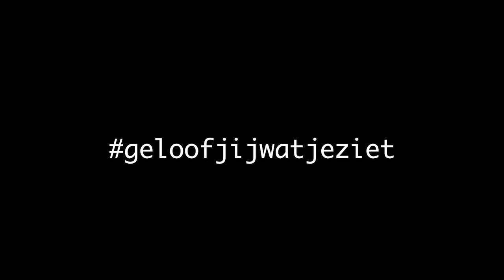Rutte en Vladimir Putin in zoom vergadering over Nederlandse parlementsverkiezingen 2021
Kunnen hackers de verkiezingen beïnvloeden?

Bedreigt deepfake-technologie onze democratie?

lees "Het is oorlog maar niemand die het ziet" over de gevaren van de moderne samenleving